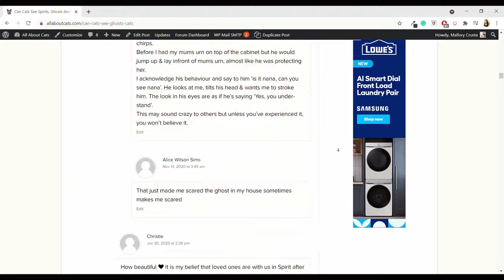Are Cats Really Supernatural??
In this Halloween special, we answer the question "can cats see ghosts and spirits?"
 If you've ever spotted your cat staring at an empty spot on the wall, hissing at an invisible foe, or curling up next to someone who needed help, this video will help you to explore the mysteries of feline behavior and the amazing senses that allow our cats to experience things we cannot.

Video Navigation:
0:00 Introduction
1:39 Why Cats See Things We Don't
2:02 Your Cat's Super Senses
2:05 Sense of Smell
2:28 Whisker Sense
3:08 Sense of Hearing
3:52 Sense of Sight
5:32 Cat Ghost Story Time
7:47 Conclusion